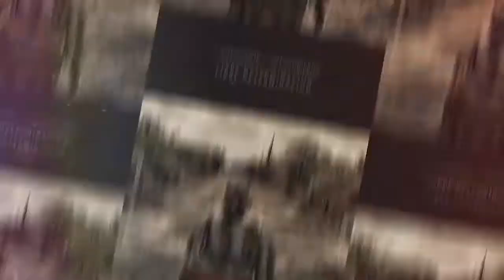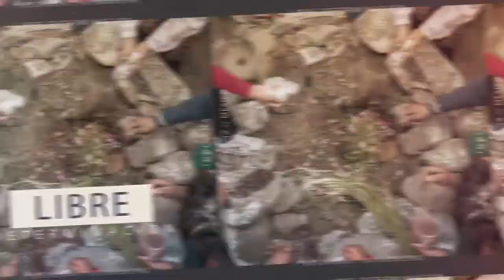TRAILER IWGIA's Latin American Videos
The trailer of the main videos produced by IWGIA in Latin America - watch all of them

Trailer de los principales videos producidos por IWGIA en América Latina.